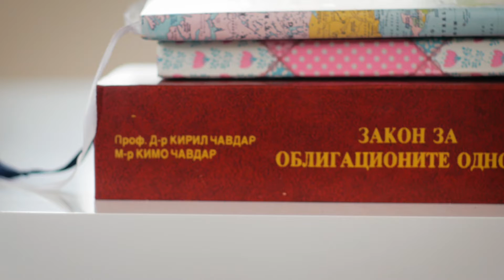Чувари на човековите права - Сенада Сали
Сенада Сали зборува за својот пат, образование и како таа одлучи да стане чувар на правата на маргинализираните социјални групи. Таа вели дека е водена од својата лична мисија, која доаѓа од нејзиното минато и го отсликува нејзиниот идентитет, а истото го порачува на сите млади кои стојат пред одлуката „Која е вистинската професија за мене?

Погледнете ги останатите видеа и содржини на веб-платформата за кариерно информирање на средношколци

Видео и монтажа: Борис Таковски

Видеото е изработено во рамки на проектот „Насочи.ме - Дигитална алатка за кариерно информирање на средношколци“, реализиран од Смарт Ап - Лабораторија за социјални иновации, поддржан од Град Скопје. Дознајте повеќе за проектот на